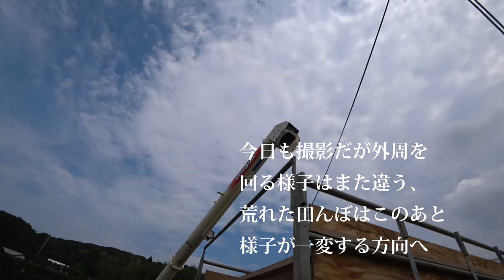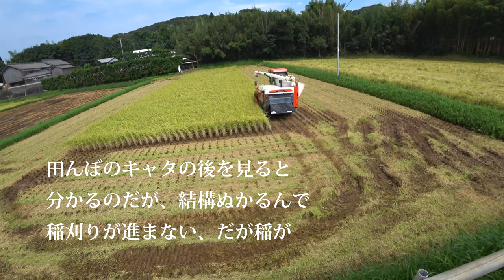【会社員実家農業手伝う】ARN460から米を排出中、ダンプの動きが快適に・・・メーカーの予想を超える出来事が！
関連動画
「クボタ・ファームパイロット2019」ーアグリロボコンバイン（自脱型6条刈）－